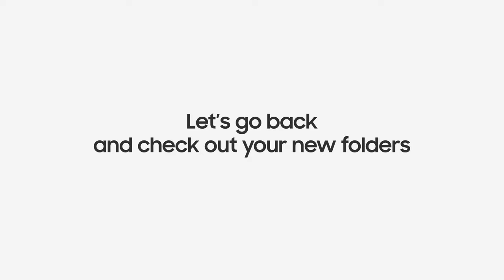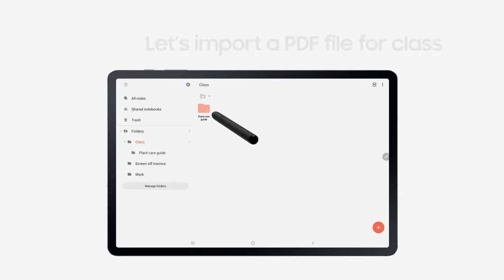Samsung News: Galaxy Tab S7 | S7+: Managing folders & importing PDF on Samsung Notes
Meet GalaxyTabS7 and S7+! Your Perfect Companion for Work, Play and More. Here''s how you can manage folders, import PDFs and annotate documents with ease on SamsungNotes.

Samsung News: Galaxy Unpacked for Every Fan Teaser: The performance you love | Samsung